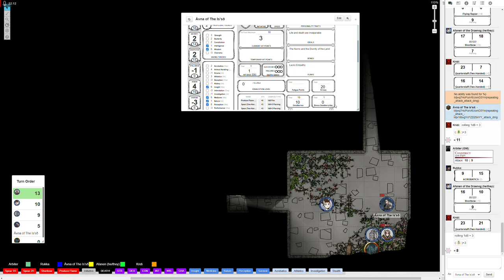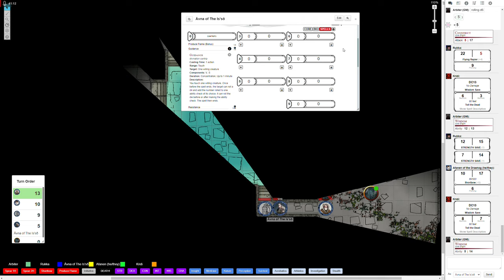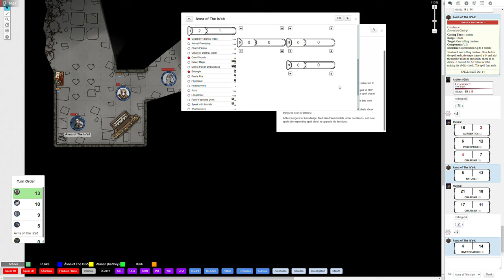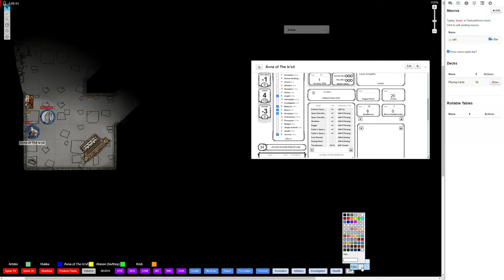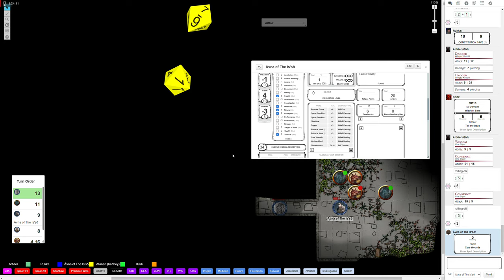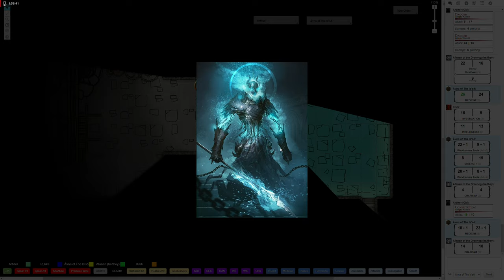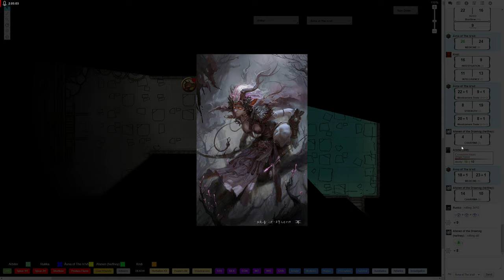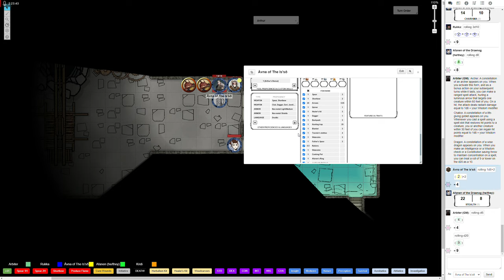Roll 20 D&D 5e : Sweet Nothings - Session 4 "Paint it Black"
Åvna, Afanen, Kridi and Rukka continue trying to find a way out of the temple, as Afanen's deepening dive into darkness and depression continues unabated.

DM = Zeltarnin
Åvna of the Is'sð (Druid) = Grail
Afanen of the Draenog (Ranger) = psychoceilidh
Kridi of the Hispida (Cleric) = StarWarsOZ
Rukka of the Sangilak (Paladin) = Askanidog